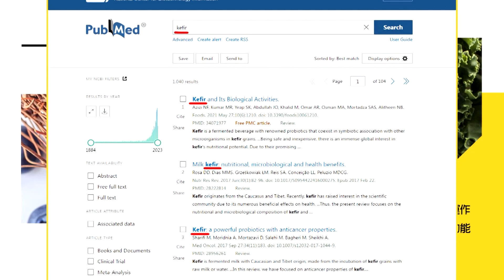【每日必看】"單純施用毒品"納外役監遴選 藍酸:蔡政府真慈善｜販毒判無期徒刑"部分違憲" 賴士葆:廢死前哨戰! 20230814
00:00 大法官給販毒者送大禮? 賴士葆轟"恐龍大法官"
03:11 販毒判無期徒刑"部分違憲" 賴士葆:廢死前哨戰!
04:22 精神科醫生怒"販毒者放鞭炮" 賴士葆:戕害人權
05:22 "單純施用毒品"納外役監遴選 藍酸:蔡政府真慈善